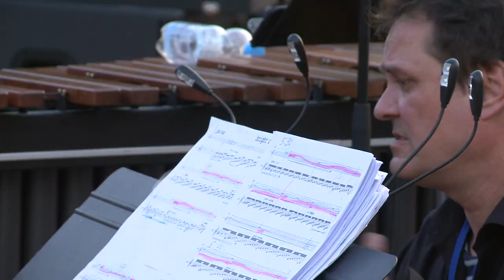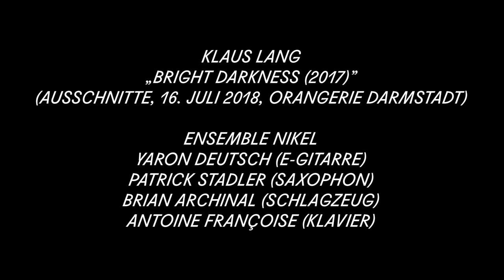Klaus Lang: bright darkness (2017) – Ensemble Nikel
Klaus Lang: bright darkness (2017) – World Premiere, excerpt
July 16, 2018 (Orangerie Darmstadt)
Darmstädter Ferienkurse 2018
Ensemble Nikel:
Yaron Deutsch (E-Guitar)
Patrick Stadler (Saxophone)
Brian Archinal (Percussion)
Antoine Françoise (Piano)